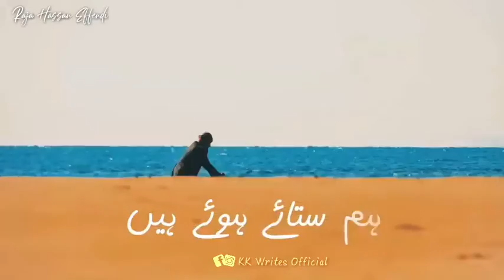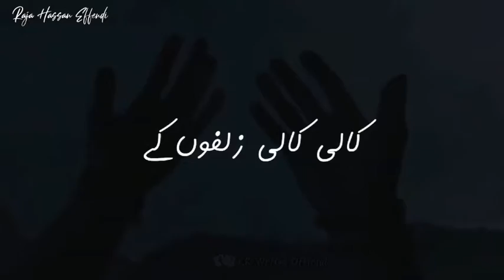Na chedo hame hum sataye hue hain ❤️😘Nusrat fateh ali khan best song ❤️ Qawwali ❤️